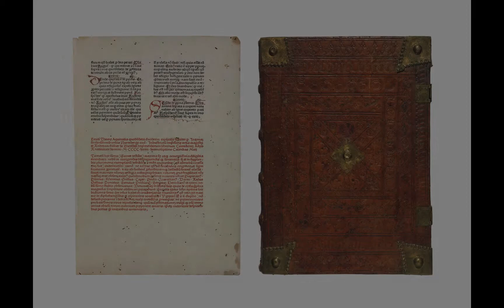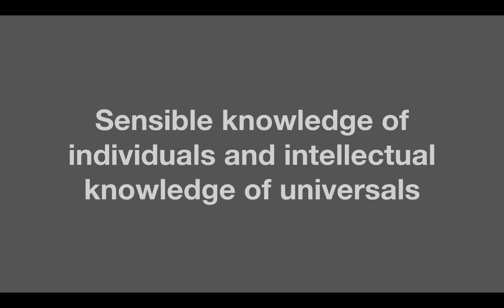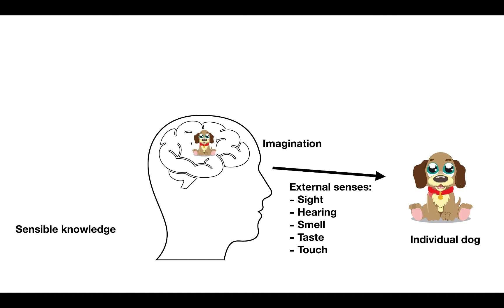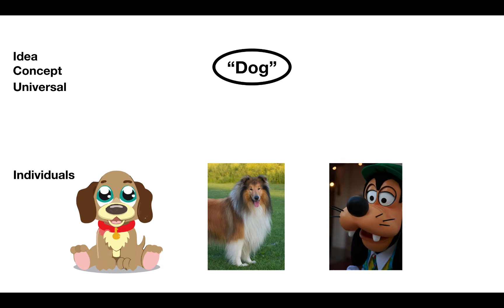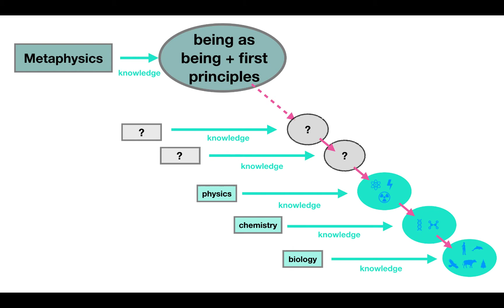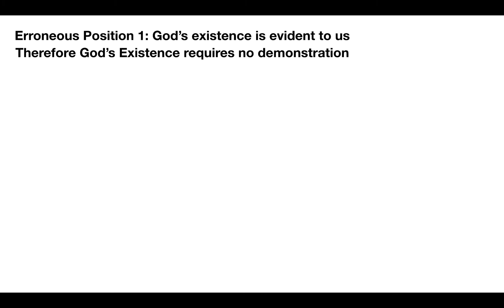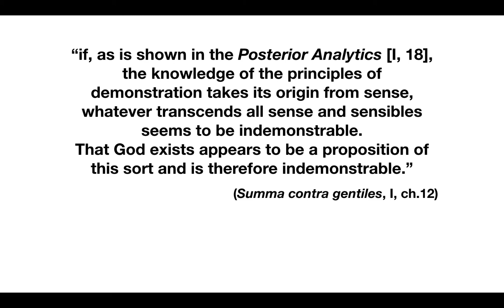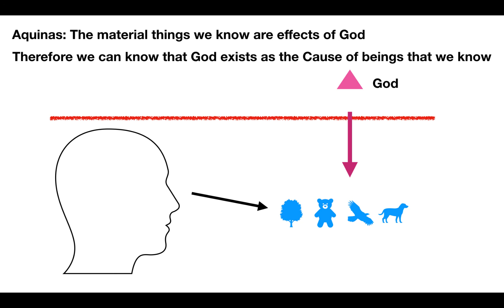Natural Theology (Video 3): Can We Know God Exists?